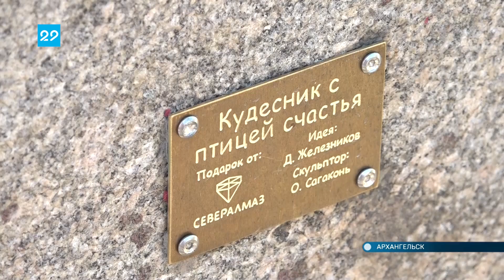14.09.2022 На Набережной Северной Двины появился Кудесник